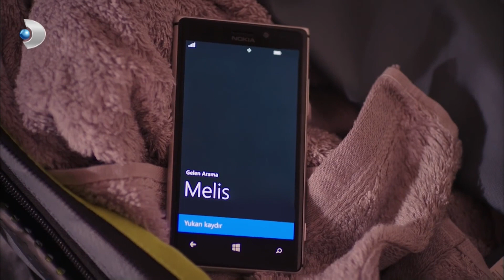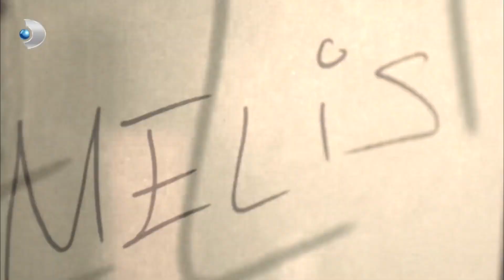Zeynep Ve Melis Soğuk Hava Deposunda Kilitli Kalıyor - Güneşi Beklerken Özel Bölüm